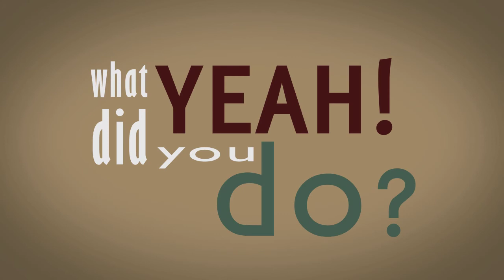Curb Your Enthusiasm - Typography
A typographic animation done with Adobe After Effects cs4.
The sound is taken from "Curb Your Enthusiasm" by Larry David.
3 hours were taken from my life.